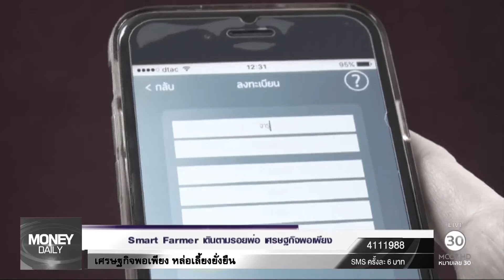Money Daily 25 ตุลาคม 2559 ช่วงที่ 2